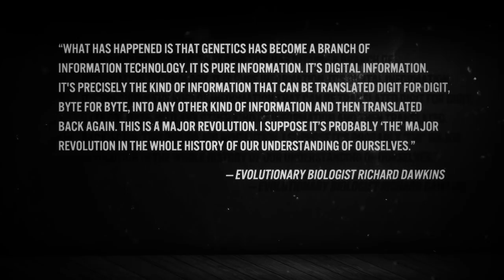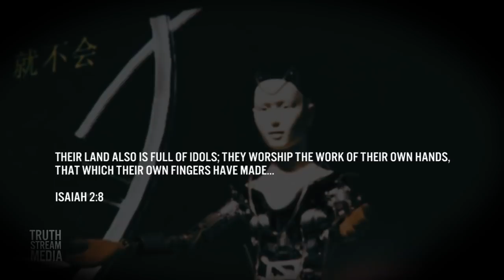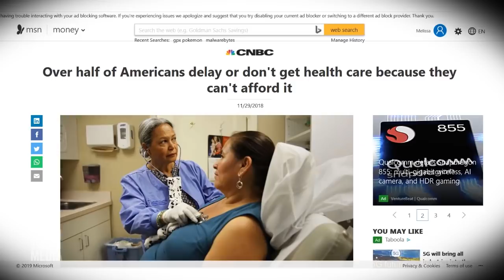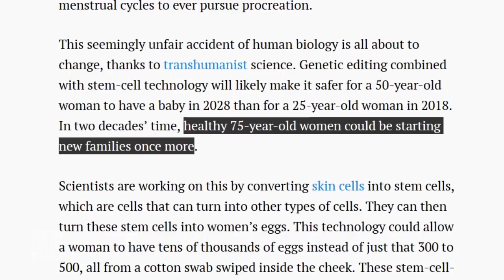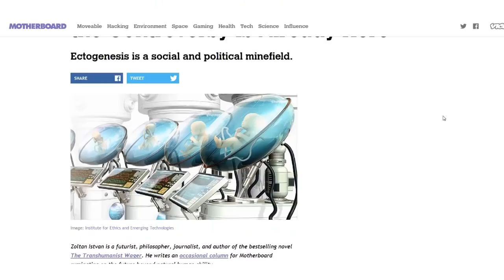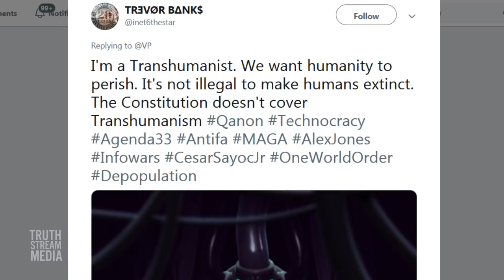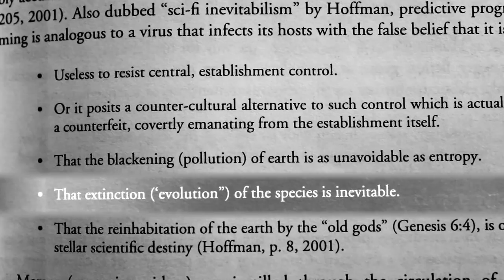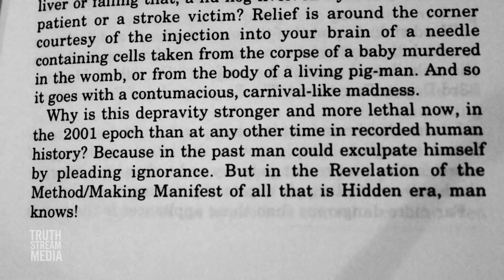Science Is Starting to Catch Up to the Sci-Fi Film Gattaca